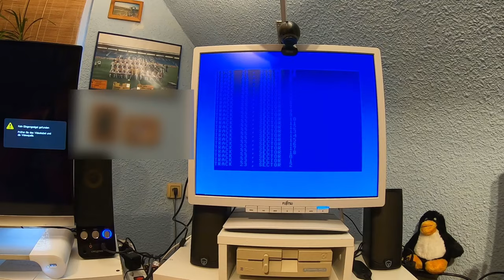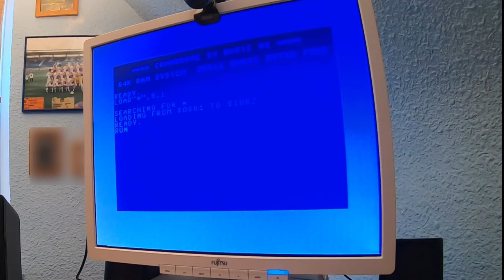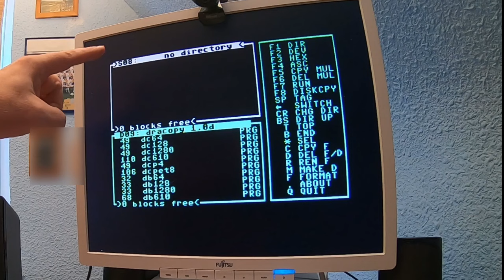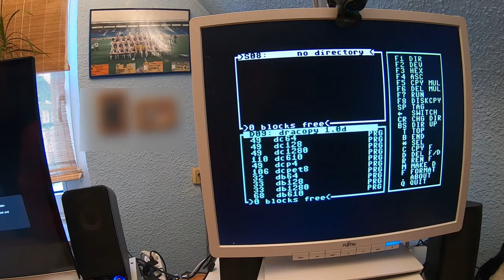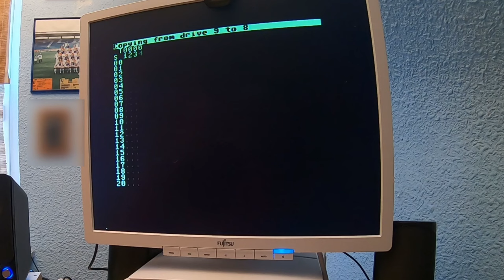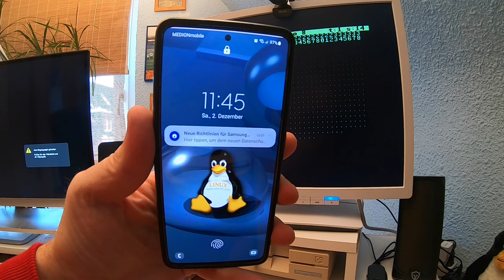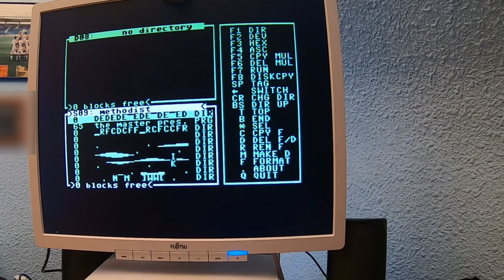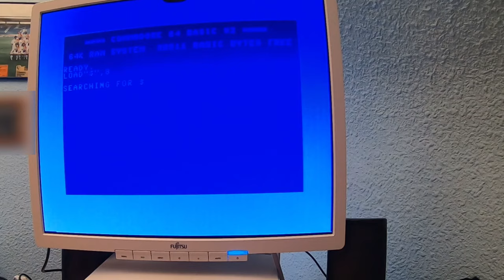C64: 1541c auf 240Volt einstellen | 2